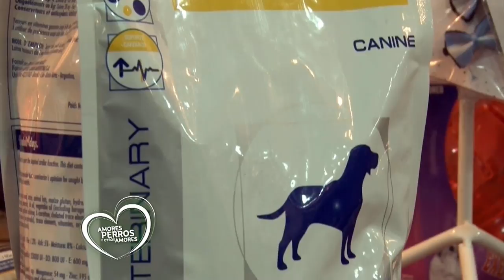Amores Perros y Otros Amores - SEGMENTO Royal Canin- Hipertensión arterial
En los animales, así como en los humanos, es muy importante medirse la presión arterial.
El Dr Diego Graiff nos cuenta cómo hacerlo y cada cuanto.